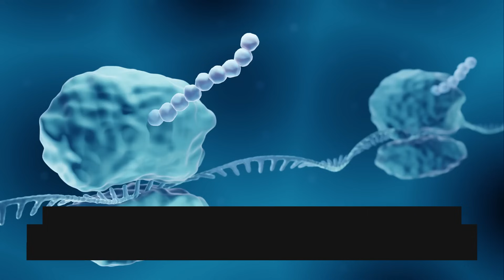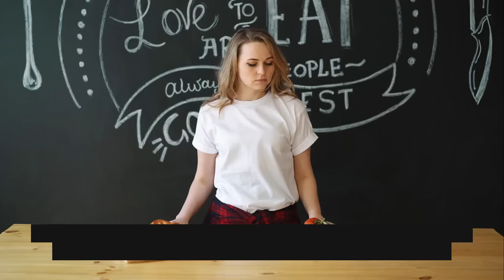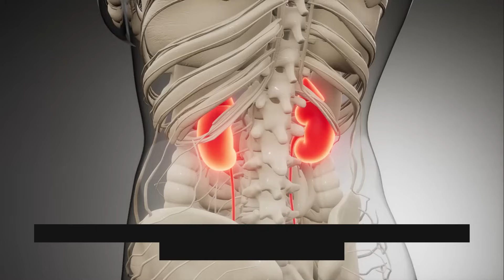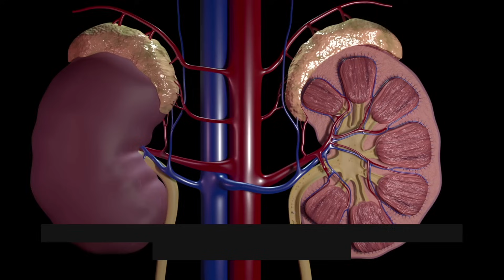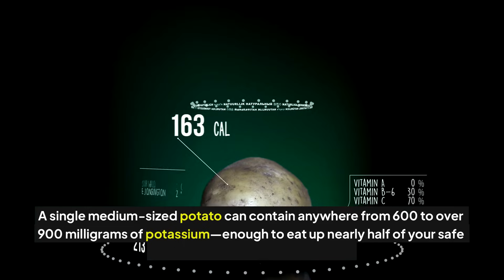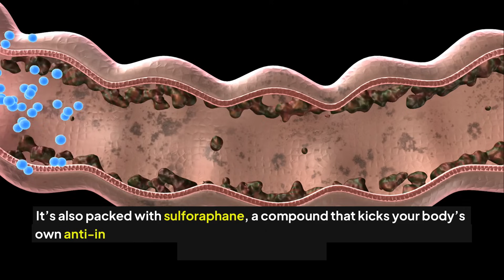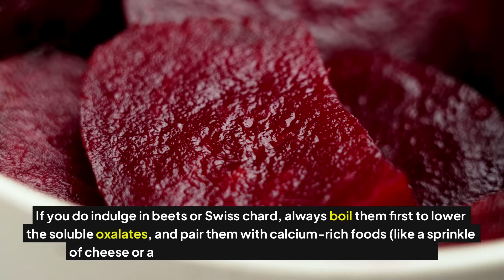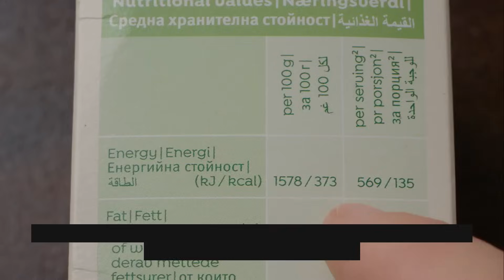As a Kidney Doctor, I’m SHOCKED: THESE Vegetables Protein Raises Creatinine Overnight!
As a kidney specialist, I always recommended vegetables for a healthy diet—until I discovered the shocking truth. New research shows that certain high-protein vegetables, which most people consider safe, can actually cause your creatinine levels to spike overnight—putting your kidneys at risk without you even realizing it!

In this eye-opening video, I reveal which common vegetables are silently raising creatinine in seniors and kidney patients, and why you need to be extra cautious if you have kidney issues. Learn how these “healthy” foods may not be as safe as you thought, and discover which vegetables are actually kidney-friendly.

Hear real patient stories, expert advice, and easy steps you can take today to protect your kidney health. Don’t let hidden dangers threaten your well-being—get the facts before your next meal.